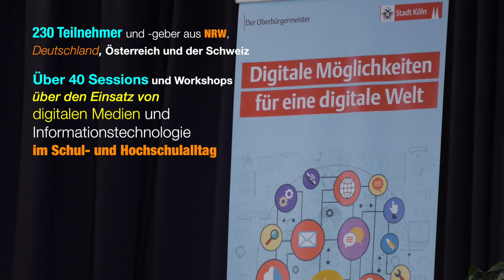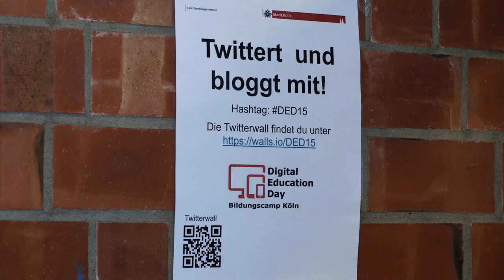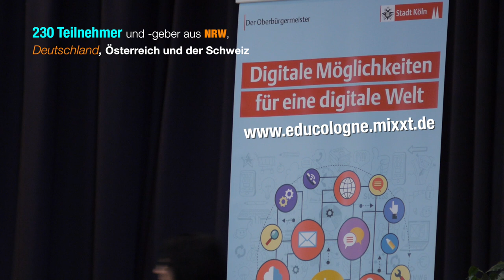DED15-Interview: Saskia Esken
Am Rande des Digital Education Day in Köln, auf dem Bildungscamp am 24. Oktober 2015, nutzte Moderatorin Wibke Ladwig die Gelegenheit, Saskia Esken, Informatikerin, MdB und Mitglied der SPD-Bundestagsfraktion zu interviewen.